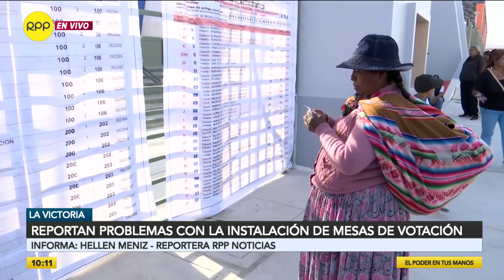Elecciones 2020: Incidencias y demoras en el colegio Pedro Labarthe de la Victoria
Vecinos del distrito de La Victoria denunciaron que en el colegio Pedro Labarthe se registraron demoras en la instalación de mesas de votación.